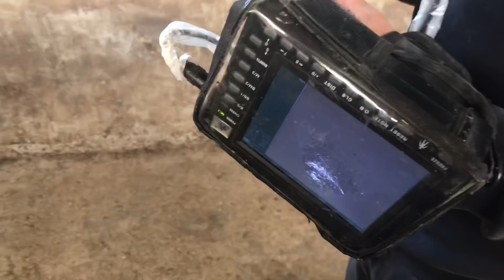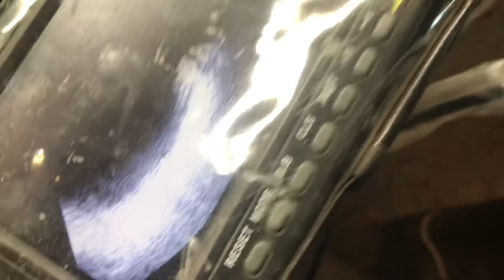ДАНИЯ_РАБОТА НА СВИНОФЕРМЕ_ПРОВЕРКА СВИНОМАТОК ПЕРЕД ОТПРАВКОЙ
Есть вопросы?